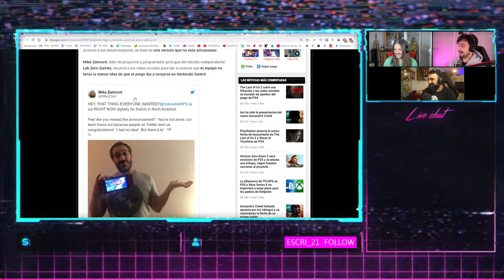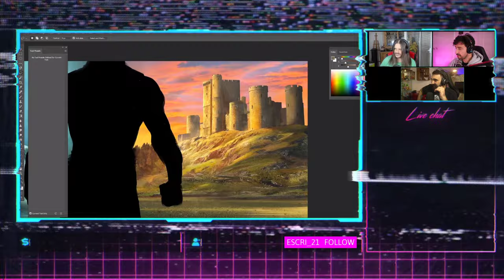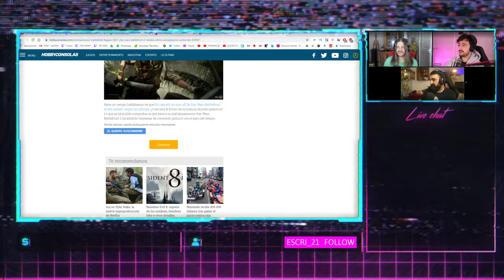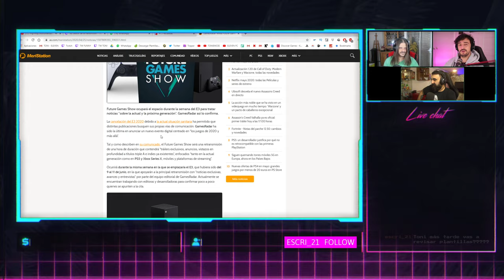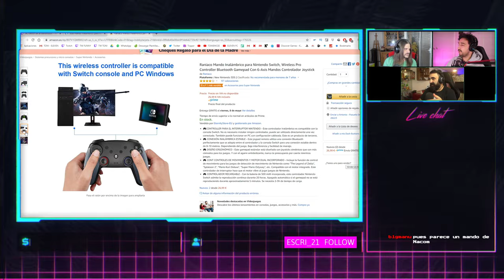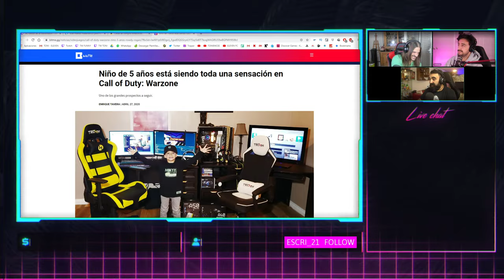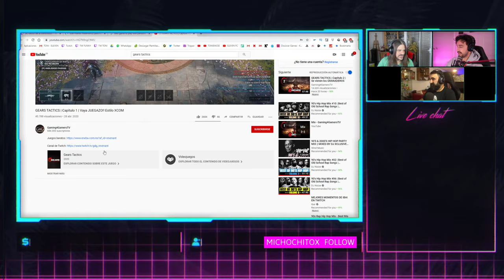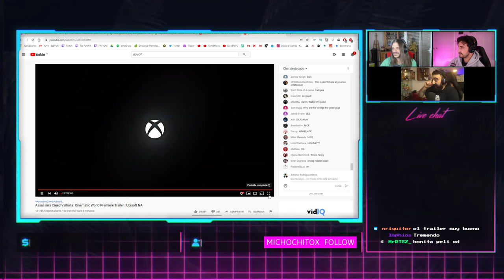LLEGA EL VALHALLA Y MUCHA FILTRACIÓN DE LAST OF US 2| FUNNY GAMES T04 E04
En el programa de hoy analizamos las ultimas noticias del mundo de los videojuegos. Esta semana analizamos las filtraciones de The Last of Us 2, reaccionamos en directo al trailer de Assasin's Creed Valhalla y vemos como Toni se queda este año sin vacaciones en Los Angeles.

¡Bienvenidos a Funny Games!